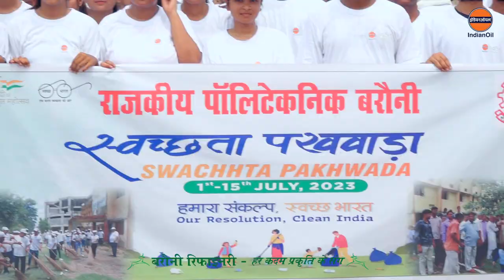government polytechnic College barauni Begusarai , Barauni refinery ke tarf se swachh bhart mission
government polytechnic College barauni Begusarai
 Indian oil
Barauni refinery ke tarf se swachh bhart mission 👬🏻